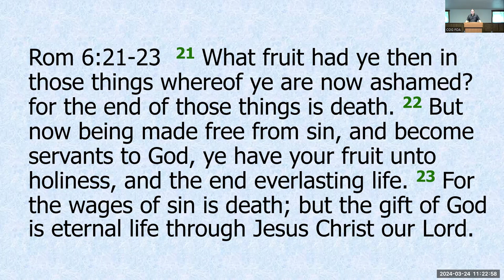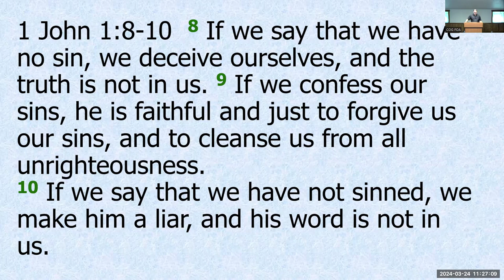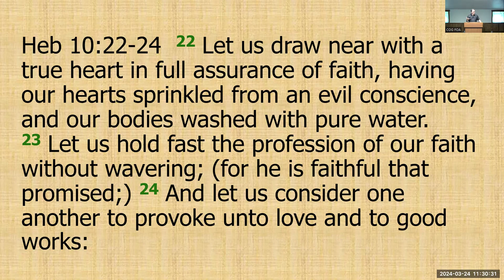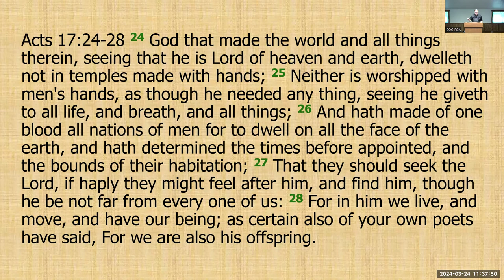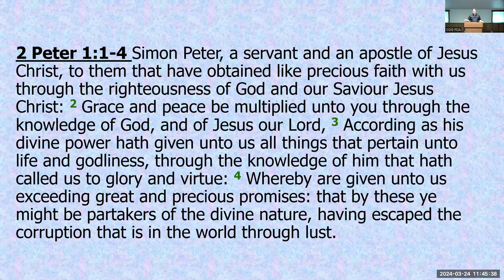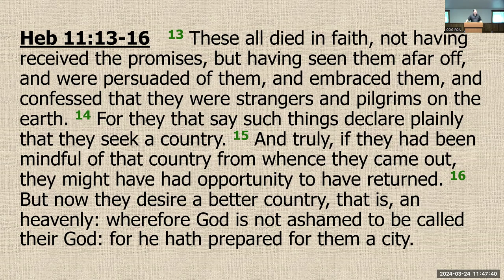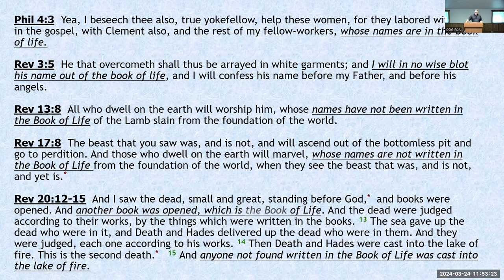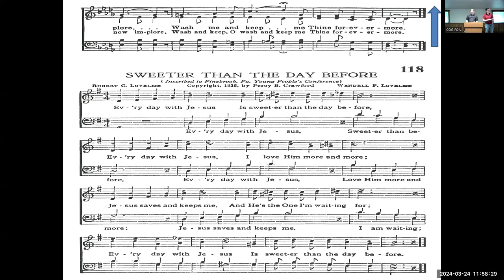Wages VRS Gifts - Mike Dart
Title: Wages VRS Gifts
Speaker: Mike Dart